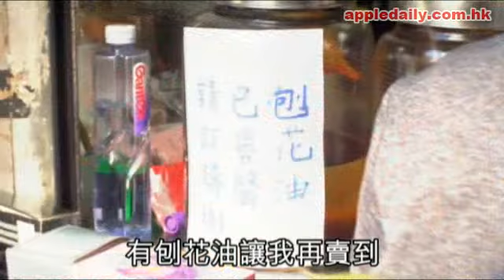朱義盛迴光返照老闆娘唔開心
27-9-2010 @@